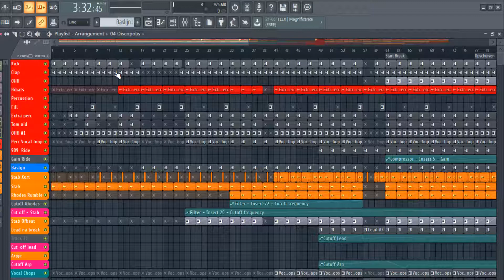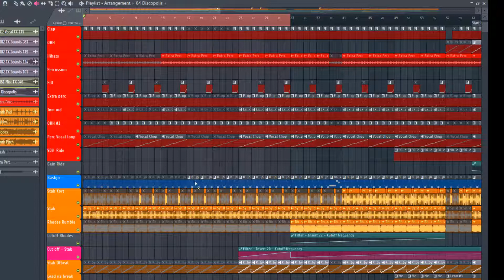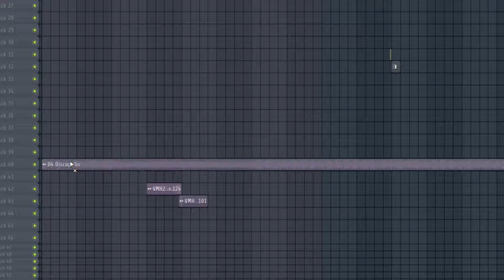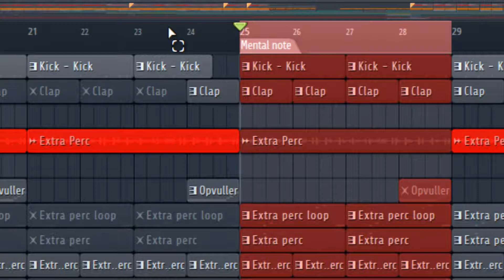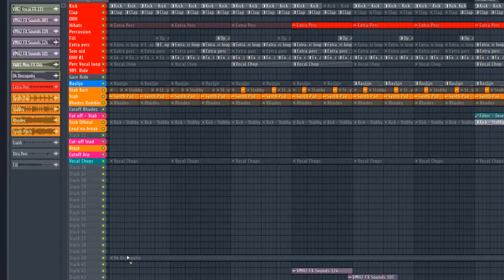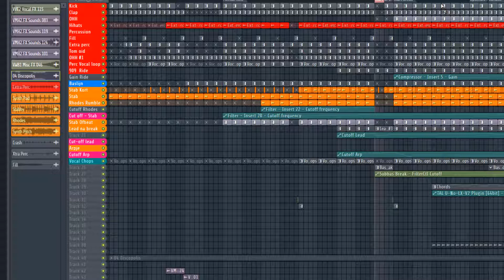How To Arrange Songs and Beats in FL Studio? 3 Essential Tips 💪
In FL Studio you can make loops and beats super fast. But transforming a good idea to a complete song is really hard. In this video I'll demonstrate 3 smart and indispensable tips to turn your loops into great songs.